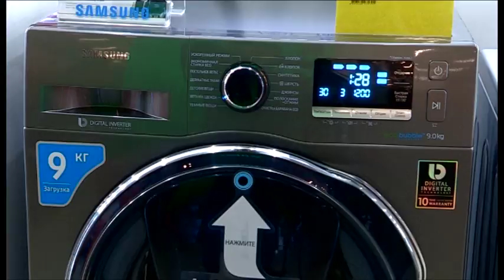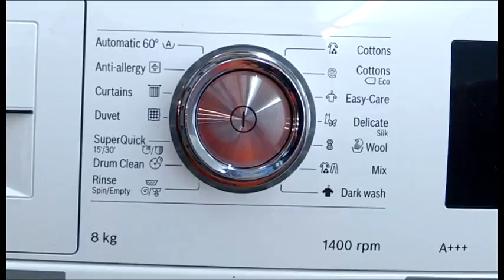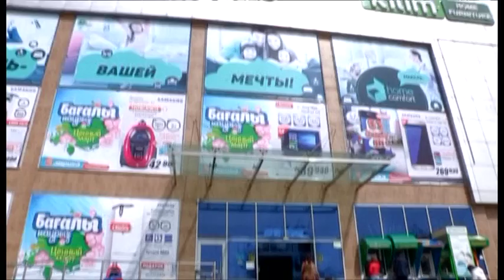Кір жуғыш мәшинелерін қалай таңдау керек? Арнайы маманның кеңесі